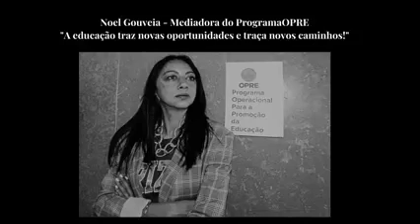LUX24: "Mulheres e Ciganas é o Sonho que nos move!"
"Mulheres e Ciganas é o Sonho que nos move!"
Exposições de Fotografia e Pintura
Créditos: Nídia Alexandra de Lima